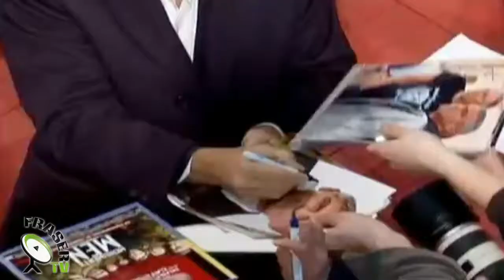GEORGE CLOONEY al Festival di BERLINO